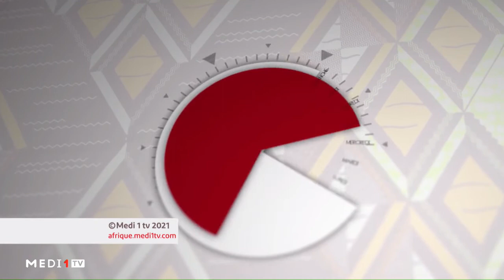Sénégal-Orientation : quelles politiques pour les étudiants en situation de handicap ?